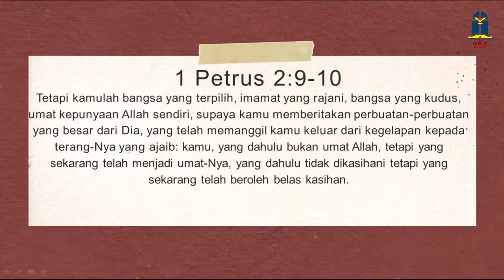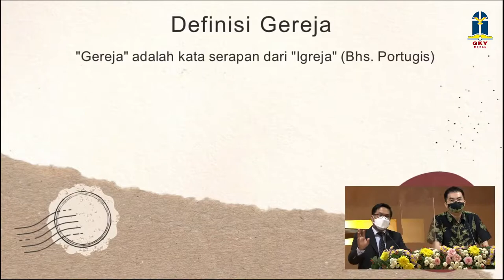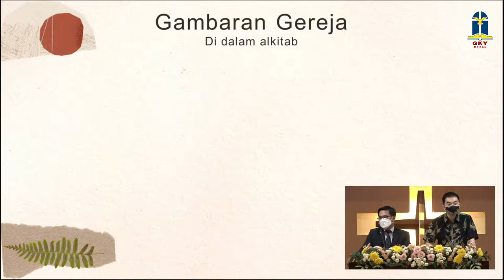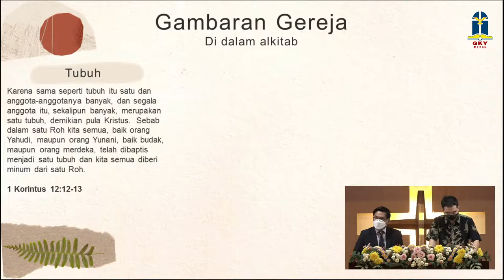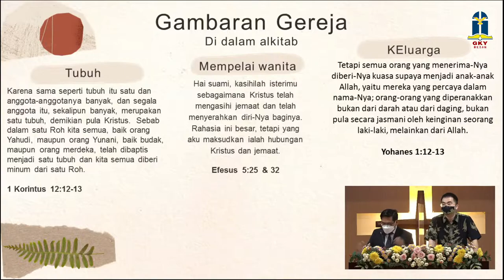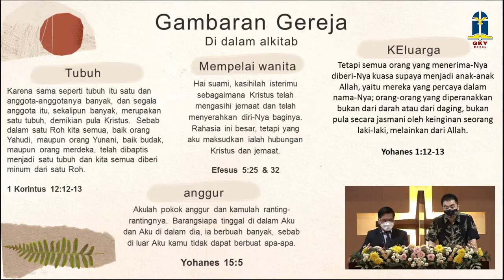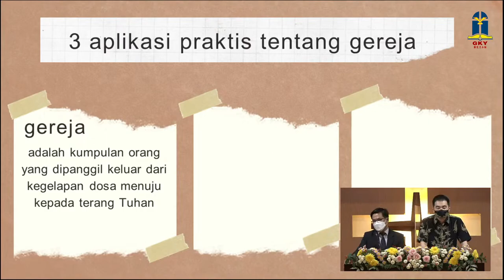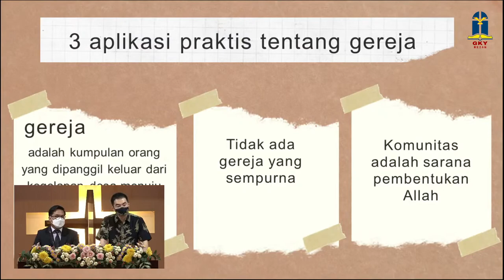[IDN/中文] “Gereja: Komunitas Keluarga Kerajaan Allah" - Pdt. Suparman Liong (dalam KU 2 - 1 Mei 2022)